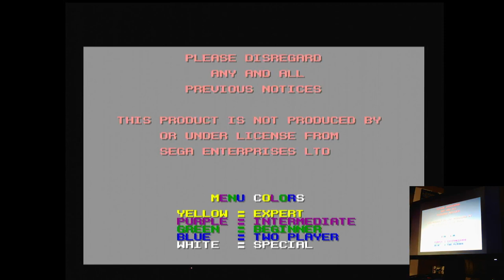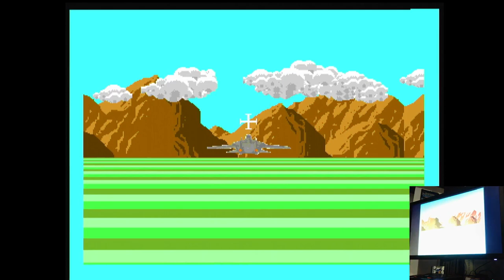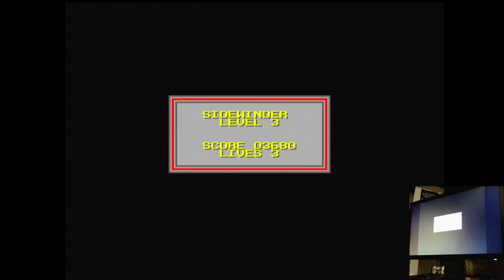Action 52 Sidewinder Sega Mega Drive Genesis Original hardware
Action 52
06-Sidewinder